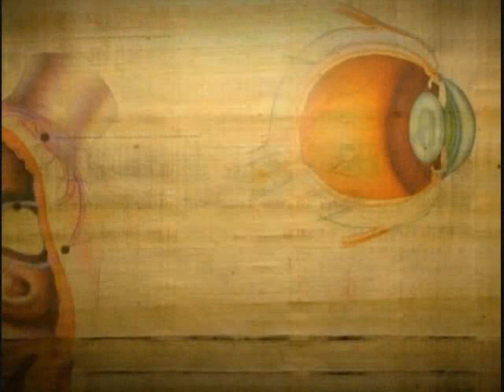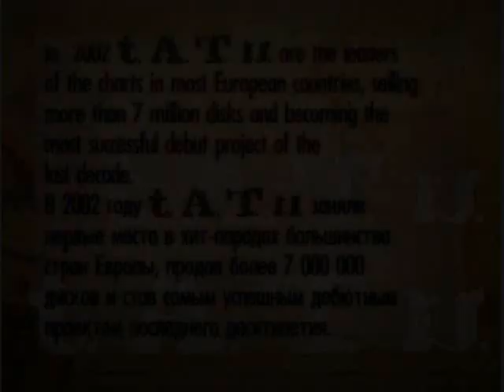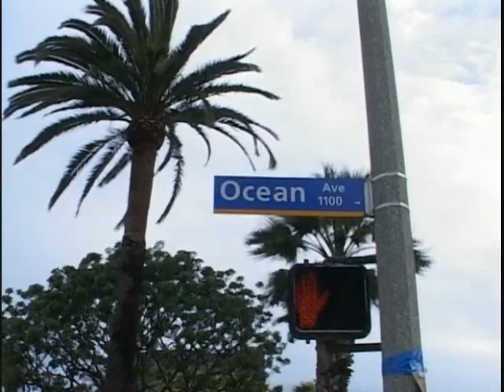Anatomy of t.A.T.u. - Part 1 of 7 (w/ subtitles)